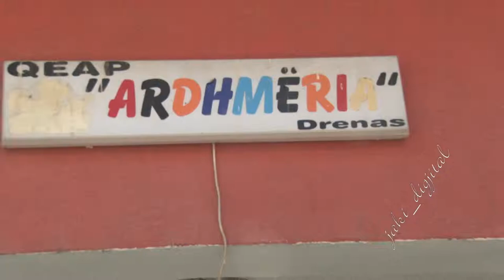DRENAS shetitje me tren QEAP Ardhmeria Drenas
jaki_digjital + 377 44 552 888
Gjirime
Fotografi
Ftesa
dhe
video klipe